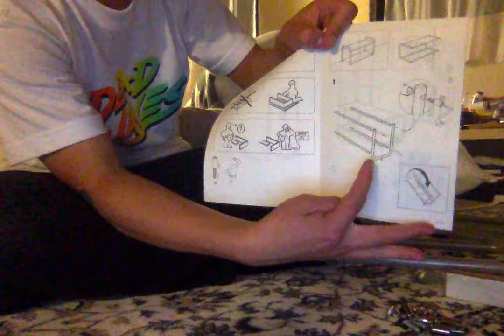Lustifik by IKEA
Lustifik by IKEA. Available in aisle 24, bin 45